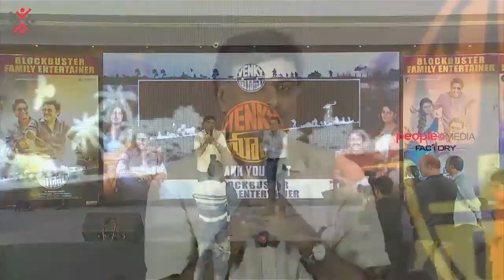TG Vishwa Prasad and Vivek Kuchibhotla Speech | Venky Mama Thanks Meet | Venkatesh | Naga Chaitanya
TG Vishwa Prasad and Vivek Kuchibhotla Speech at Venky Mama Thanks Meet. Venky Mama Movie Thanks Meet on People Media Factory. Venky Mama 2019 latest Telugu movie ft. Venkatesh Daggubati, Naga Chaitanya, Payal Rajput & Raashi Khanna. Directed by KS Ravindra(Bobby) and music by Thaman S.

Movie Details:
Cast: Daggubati Venkatesh, Akkineni Naga Chaitanya, Payal Rajput, Raashi Khanna
DOP: Prasad Murella
Editor: Prawin Pudi
Director: KS Ravindra(Bobby)